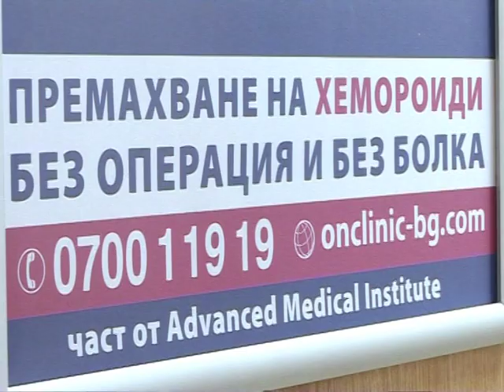ON CLINIC - Varna, Opening 2nd branch in Bulgaria, BTV report 06 2011